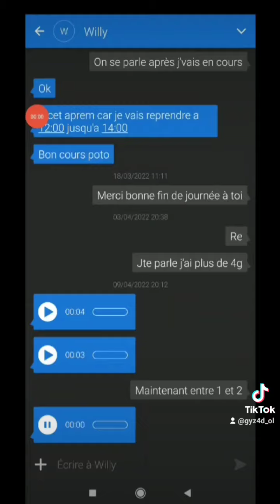a choisi le futur président 🇨🇵